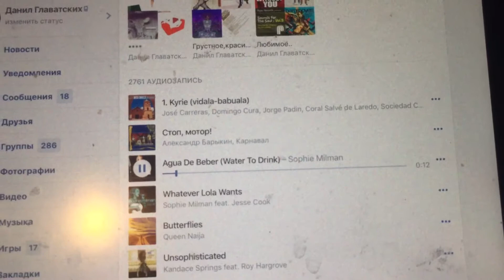Onkyo A9010,Asalab 851,ipad.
Sophie Milman.